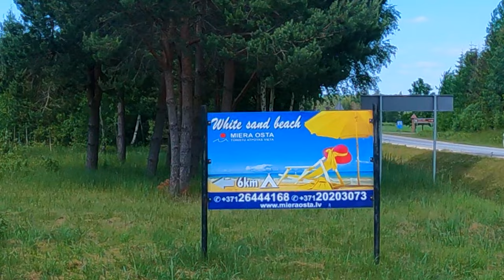Miegam prie jūros. Slapti paplūdimiai Latvijoje. 3 Dalis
Slapti paplūdimiai Latvijoje.
Paplūdimių koordinatės:
56°51'02.5"N 21°05'22.7"E
Palaikymas naujo KONTENTO!
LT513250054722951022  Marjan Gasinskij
AČIŪ!:)